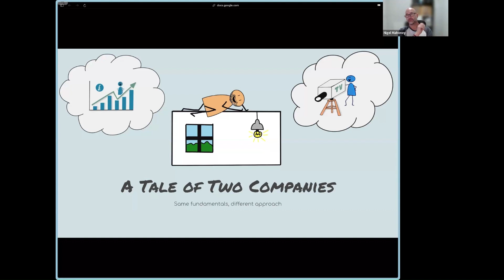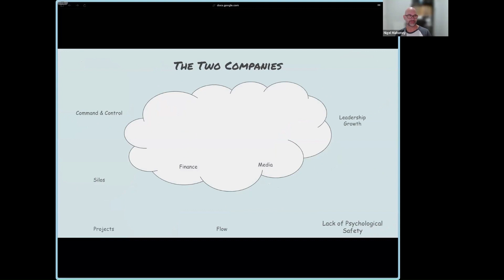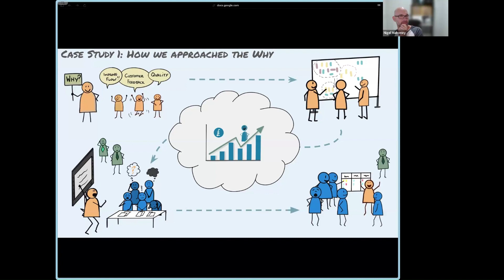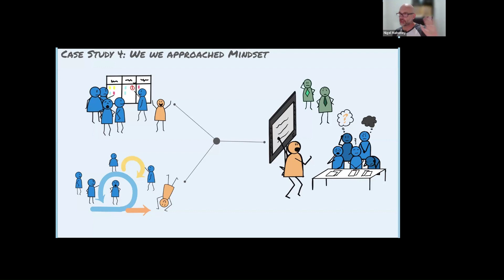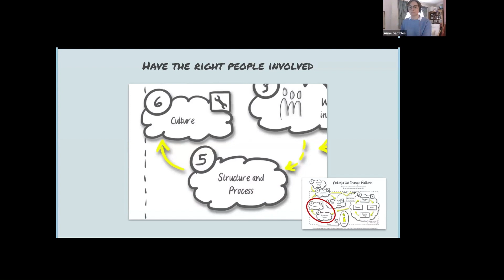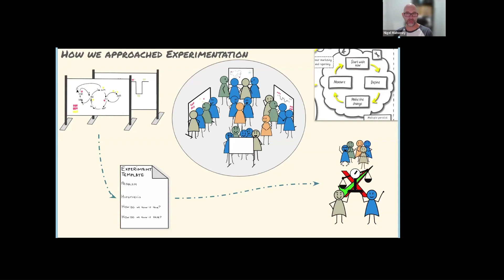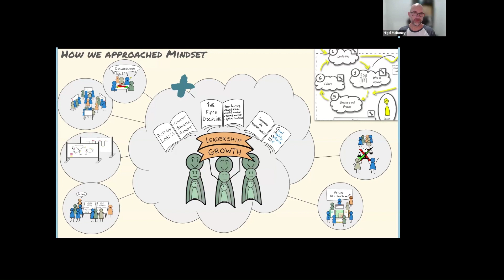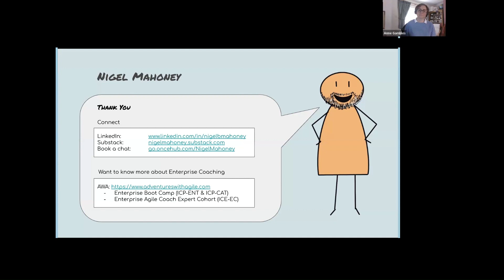Organisational Change: A Tale of Two Companies with Nigel Mahoney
Join us for a journey through the world of change with Nigel Mahoney, an experienced coach who navigated the turbulent waters of organisational change in two large companies. We will look at contrasting experiences at a financial institution linked to the stock market and a leading media company.

Part One: The Stock Market Challenge
Discover the challenges faced when new ways of thinking were introduced to the complex, fast-paced environment of a large financial institution, why the impact was minimal. What barriers existed in such a structured industry, and what lessons were learned when conventional methods fell short?

Part Two: Media Company Success
Taking those lessons learned, we transition to a success story in a major media company where the use of Simon Powers' Enterprise Change Pattern helped to create an environment of change. Explore the techniques that transformed resistance into readiness, and scepticism into success.

Whether you’re an Agile enthusiast, a change manager, or just curious about organisational dynamics, this presentation will provide valuable insights into achieving effective change.

Join the movement to achieve better ways of working in your organisation